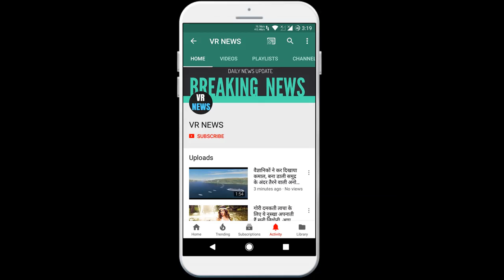ओह माय गॉड लड़कियों का सजना- संवरना भी नुकसानदाई बन सकता है ?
Oh my God, can girls be embellished - too embellished? Many girls get pimples and they resort to make-up to hide their mouth stains, but if the boys know their true appearance If they go, they are very insulted, they insult them on the mouth of boys and girls. If the girl-boy comes in without makeup, then she has established a perfectly good relationship with you, but some boy likes girls as real but some guy thinks of his girlfriend appearance. - It would have been good if she had done make-up. When the girl stops makeup, the boys feel that - she is not paying much attention to her beauty anymore and the boy is not too fond of the girl, no boy wants to see his girlfriend without makeup. Is, because her natural beauty is enough to injure the boy. When the girl does not make up, the boys are quite happy and can go out anywhere together, but when the girl gets more makeup, the boys are ashamed to go with the girls too. If the girl is going on a first date with the boy, she has all the make-up to hide her true appearance, but the boys want her to appear in her true form and impress the boy, his Win heart

VR NEWS !!